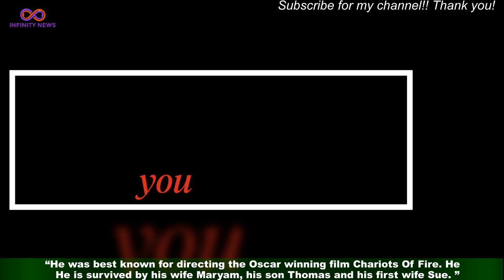Chariots Of Fire director Hugh Hudson age 86 after short illness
Hugh Hudson, best known for Academy-Award winning film Chariots Of Fire, has died at the age of 86, a statement on behalf of his family said. The filmmaker, who was behind the 1981 drama about story of two British runners in the 1920s,died in hospital in London on Friday following a short illness.